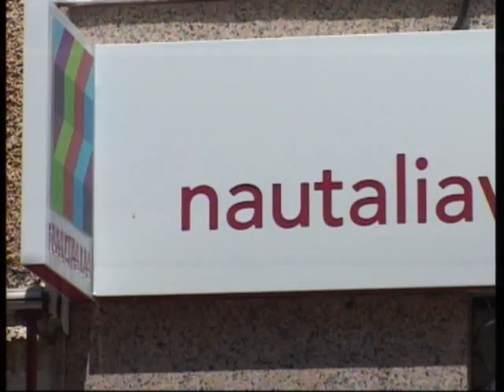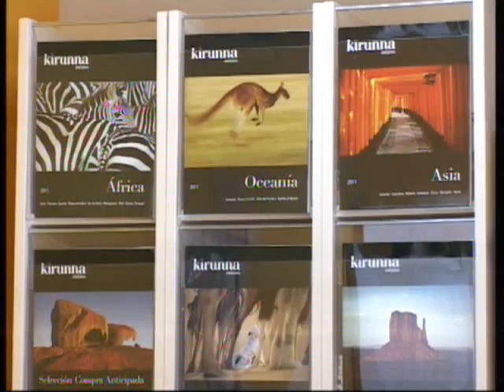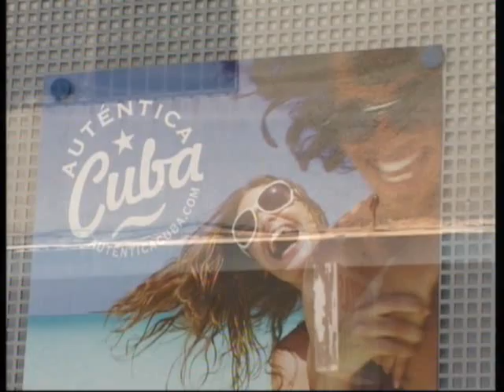Destino vacacionales manzanareños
A pesar de los tiempos de crisis, los negocios siguen progresando en Manzanares. Recientemente se han abierto tres agencias de viaje, 'puesto que los manzanareños continúan realizando sus vacaciones', aseguran sus responsables. Los encargados de estas empresas aseguran que los destinos selegidos en este año, son las costas españolas, sobre todo Benidorm.